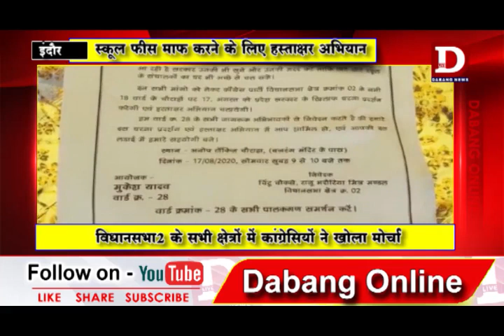INDORE स्कूल फीस माफ करने के लिए हस्ताक्षर अभियान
सोमवार को विधानसभा क्रमांक 2 के सभी वार्डों में स्कूल फीस माफ किये जाने,,पालको को राहत देने,,और स्कूलों को भी आर्थिक मदद देने की मांगों को लेकर प्रदर्शन और हस्ताक्षर अभियान चलाया गया। इस मौके पर विधानसभा 2 के सभी छोटे बड़े कांग्रेस नेता मौजूद थे।